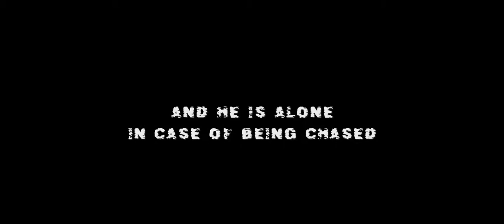gta IV - The Frank Marshall Crime Trailer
This is the first Trailer of my upcoming gta 4 machinima.
It's called " The Frank Marshall Crime"

info

director: Peter Deneke
language: english
lenght: 2 min 31 sec
format: 2.40 :1 ( cinematic widescreen )